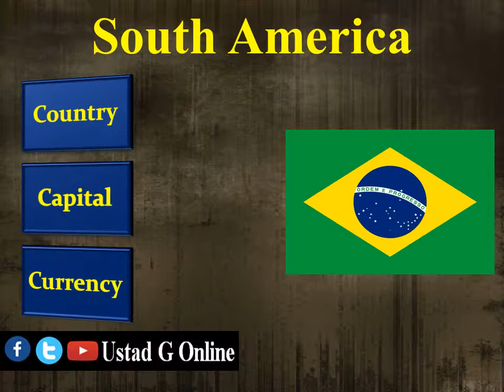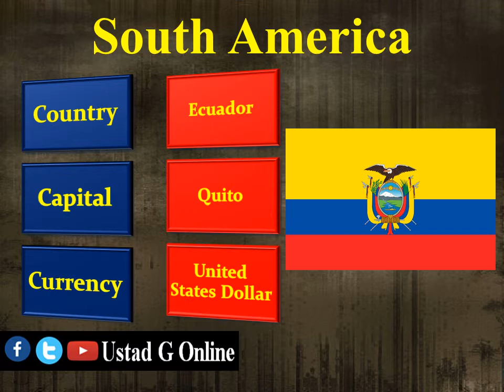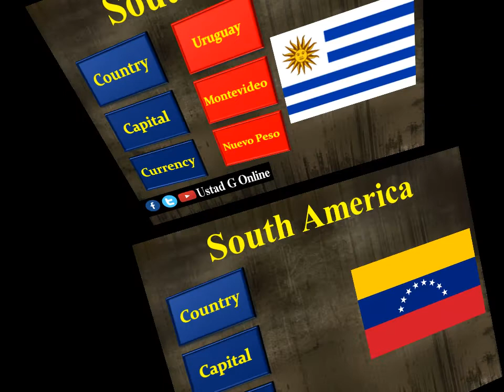South American Countries | Political Map of South America | Brazil | Peru | South America Geography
Video includes detailed information about Continent of South America, its Countries, Capitals, Currencies and Flags
Brazil
Argentina
Peru
South America
Continent South America
Argentina
Bolivia
Brazil
Chile
Colombia
Ecuador
Guyana
Paraguay
Peru
Suriname
Uruguay
Venezuela
Falkland Islands (UK)
French Guiana (France)
South Georgia and the South Sandwich Islands (UK)